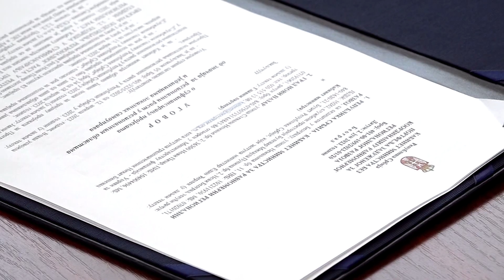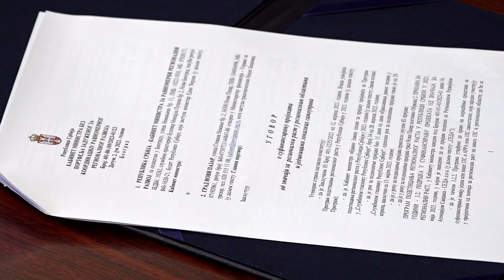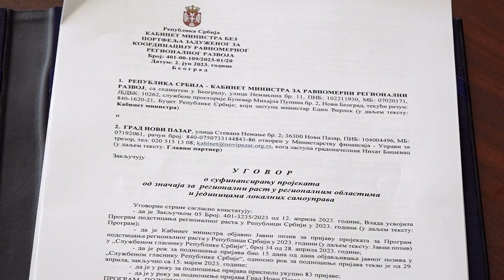Ministarstvo za ravnomjerni regionalni razvoj finansira dva projekta u Novom Pazaru